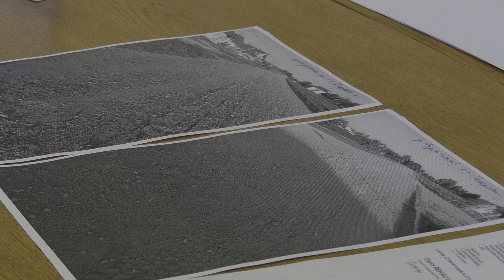Открытый вопрос транспортной инфраструктуры "Старобинского Поместья"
Председатель Солигорского райисполкома Андрей Жайлович провёл вчера личный приём граждан. Сразу несколько вопросов подняли жители нового района индивидуальной застройки в г.п.Старобин, т.н. "Старобинского Поместья". Что волнует молодые семьи и как можно решить эти вопросы  - в нашем сюжете.